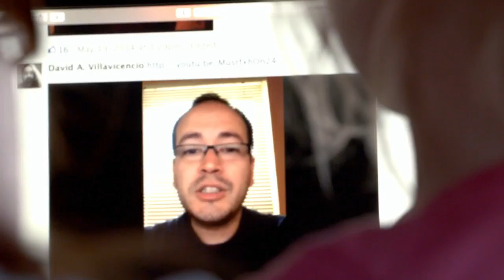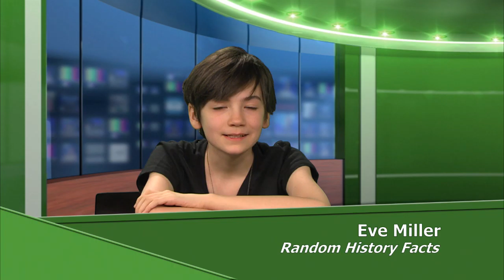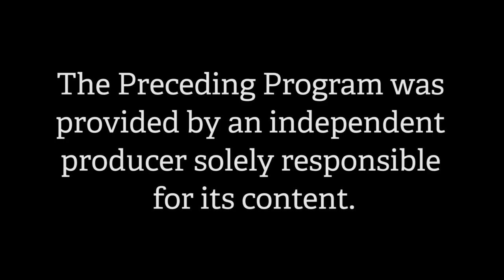Falcon News Corner - March 2016